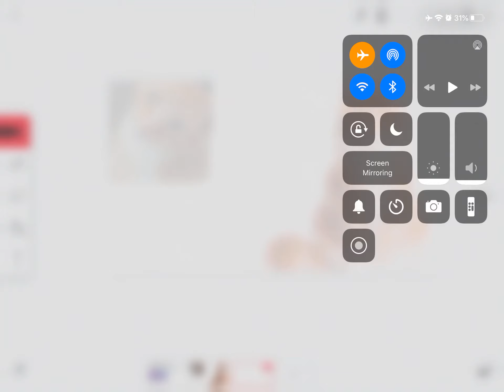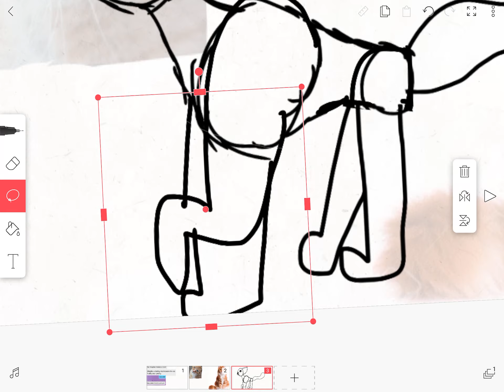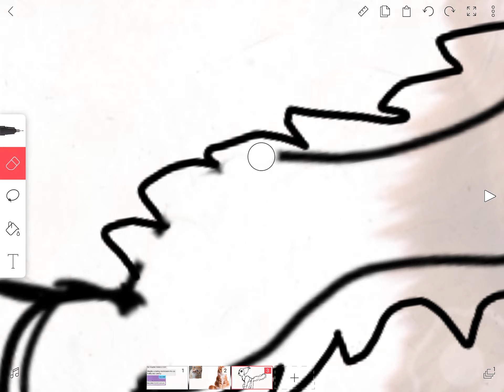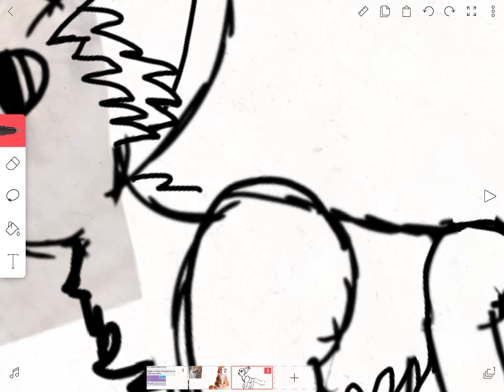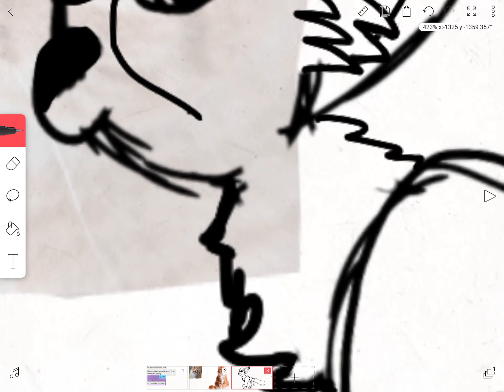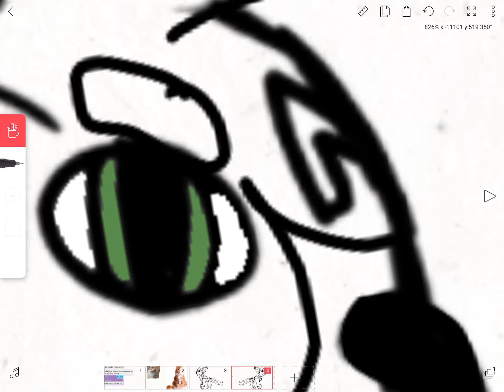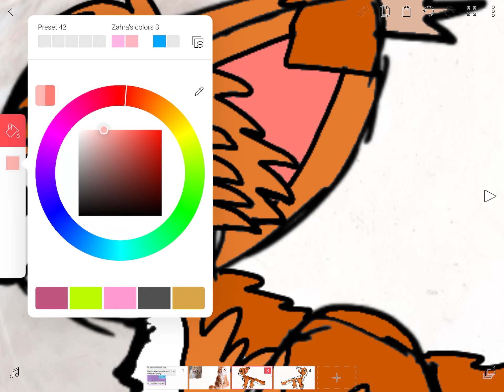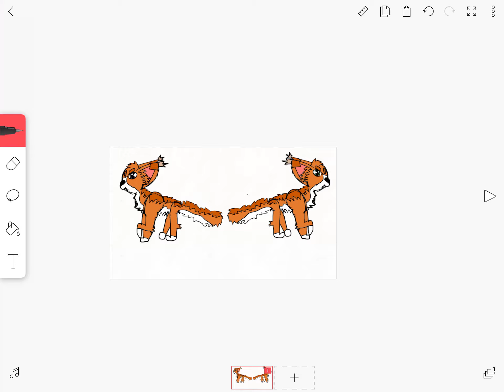Character that I made up with Ravenflight22 on amino, this is your character now, Ravenflight22!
Ravenflight22 you own this character now! I have left a poll on my amino for people to choose the name or you could just make up your own name! Hope you love this oc!
Want your oc to be drawn by me? You can tell me a scene to draw or just a drawing like this, left side, right side, both sides, or front side.